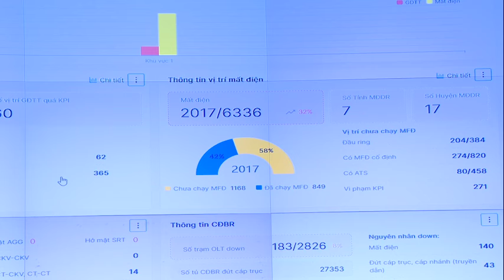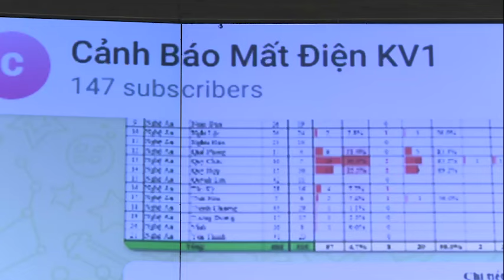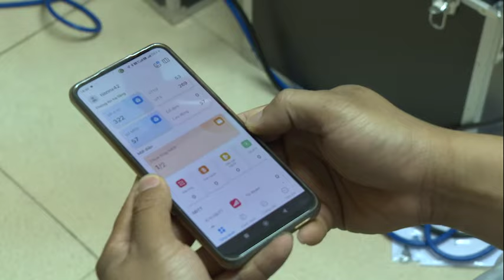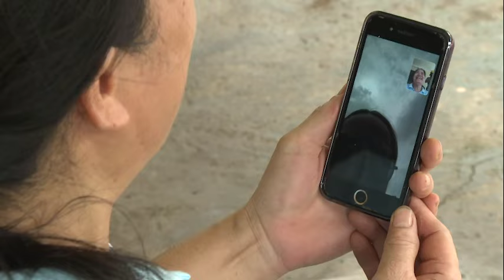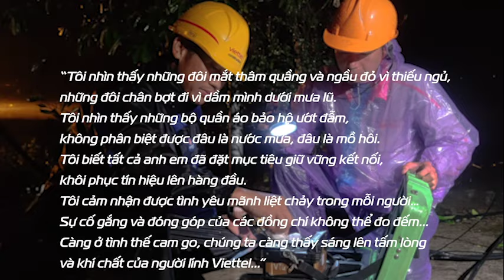[Viettel Group] Đương đầu với thiên tai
Mặt trận thiên tai không có tiếng súng, không có đạn bom nhưng vẫn luôn có tinh thần quả cảm, xông pha và quyết liệt đến cùng.

Cùng theo dõi những thước phim được người Viettel ghi lại trong những ngày siêu bão Yagi đổ bộ vào các tỉnh miền Bắc. Trước bão giông, nguy hiểm, người Viettel không chỉ đang làm việc, đúng hơn là họ đang chiến đấu...